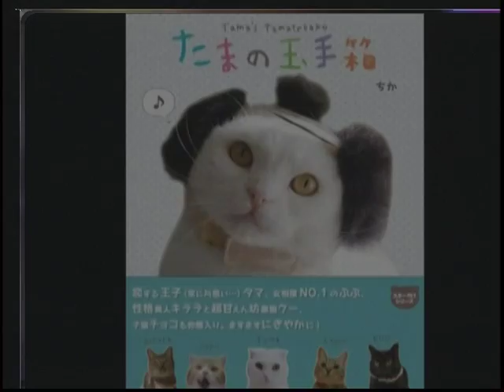たまの玉手箱から5匹のドタバタ猫ライフに密着【ねこである。】第13回part3（2010年11月7日）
猫ブログ『たまの玉手箱』から楽しい5匹が登場！
白猫タマに、おてんばなぷぷ、キララにクーにチョコの5匹☆タマ一家のどたばた猫ライフに密着です！

【ねこである。】第13回 - 2010年11月7日Ustream生配信
（6パートに分けてアップしています。）
part1 4匹のマンチカン生活
part2 猫グッズ専門catee
part3→この動画
part4 涙を流して泣く猫
part5 4匹の仔猫たち

他にも、視聴者からの投稿コーナーも充実！個性的なニャンコ満載！
可愛い猫グッズや、猫カフェの紹介などなど、お得なニャンコ情報がいっぱいの60分です！
この可愛さ、写真では表現できません！！

◆ーー【ねこである。】（番組更新終了しました）ーー◆
2009年〜2012年に渡り、ユーストリーム生放送配信をしていたねこ専門番組。
【ねこである。】を配信していた【わいわいテレビ】とは。
個人・団体・企業・地域社会の発展に役立つ番組を制作・配信する《名古屋のインターネット・コミュニティ放送局》です。
現在もライフスタイル番組や、医療、文化、芸術など様々なコンテンツを〈平均週4本〉のペースで配信中！
お気に入りの番組を見つけていただけましたら幸いです！